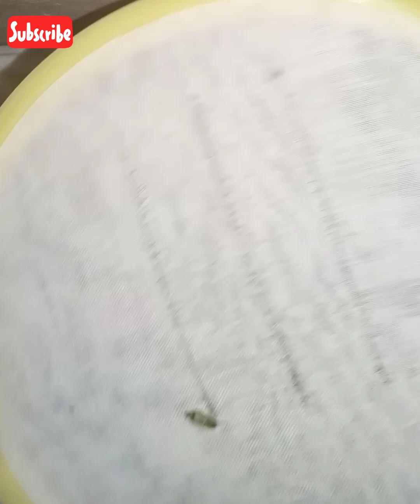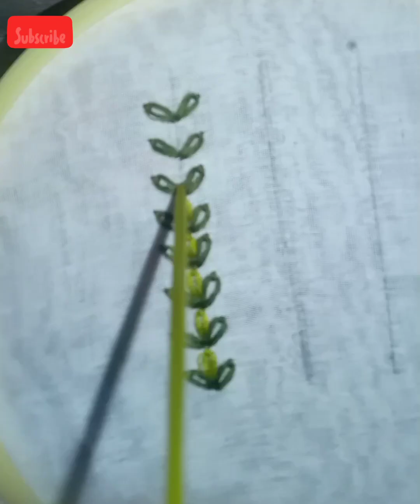Very simple & very easy border line design for beginners.